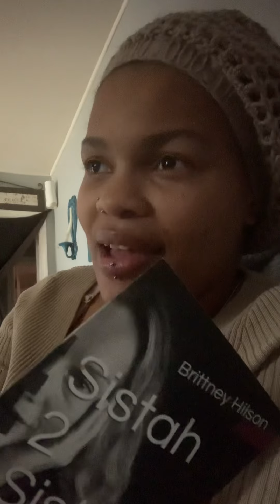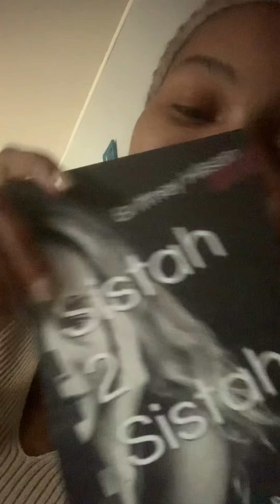Build-A-Man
Sometimes I forget that I’m an Author! I wrote a poetry book for women! You can get your copy at:

Sistah 2 Sistah: Poetry Book To Relate To Women's Life